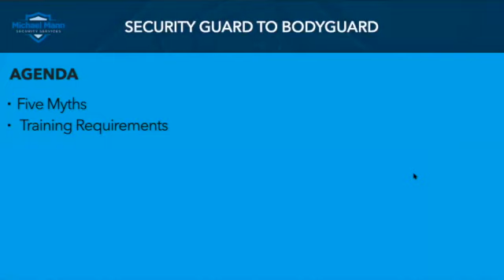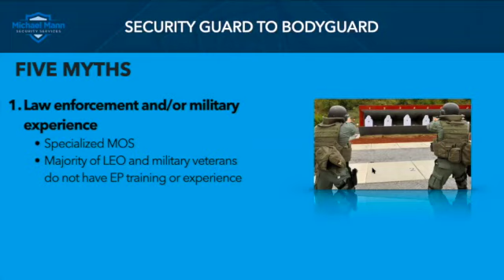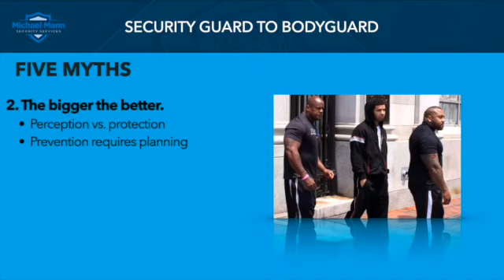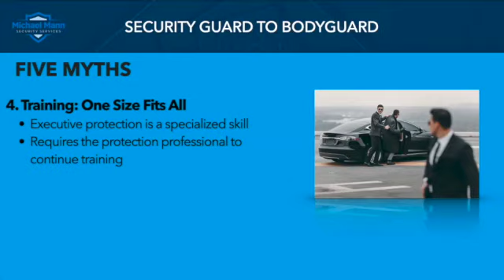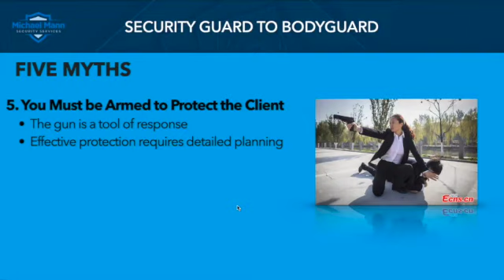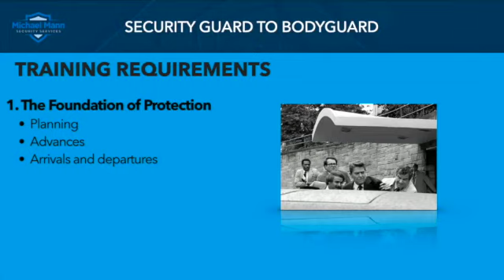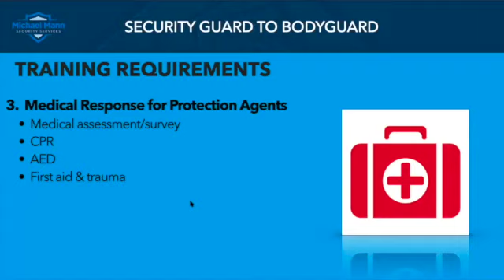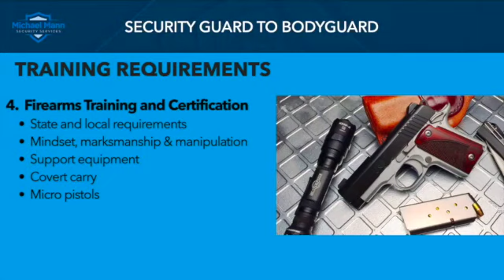Security Guard to Body Guard - Michael Mann Security Services - MMSS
Have you every wondered how to move from being a security guard to being a body guard?  Michael covers all the myths and basics for making the transition to the executive protection (EP) world.

Michael Mann Security Services (MMSS) was founded by Michael Mann to help organizations and individuals get better at recognizing, preventing, and protecting themselves when it comes to security issues.

A true security professional, Michael has experience in many backgrounds:

▶︎ U.S. Marine Corps Fleet Antiterrorism Security Team (FAST)
▶︎ Metropolitan Nashville Police Department SWAT Team
▶︎ U.S. Department of Energy Federal Protective Forces (FPF)
▶︎ Y-12 National Security Complex SWAT (SRT) Team
▶︎ 30+ Year Student, Practitioner, and Teacher of Modern Pistolcraft and Self Defense
▶︎ Private Security Consulting, Executive Protection and Security Management
▶︎ Certified Protection Professional (CPP)
▶︎ Certified Physical Security Professional (PSP)
▶︎ Certified in Executive and Dignitary Protection (CDEP)

Michael Mann Security Services exists to provide your church, business, family or group the necessary skills and qualifications to protect yourself.